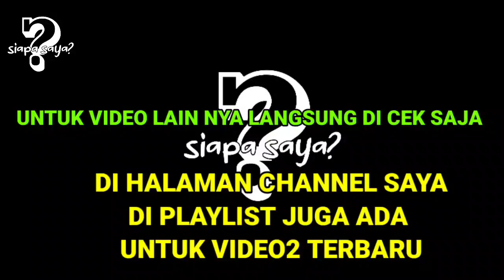samurai yang paling di takuti - ALUR CERITA FILM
Sedekah Kopi nya KK. Biar semangat nyari yg bagus lagi, untuk d rekomendasikan.. Hoho.

alur cerita film kali ini, menceritakan tentang seorang samurai buta yg mengembara,
d perjalanan nya dia bertemu dengan orang orang yg mengalami penindas,
samurai inisangat bengis tapi baik hati, suka menolong orang susah,
dia juga memikiki teman yang lucu

______________music intro________________
Dj keju